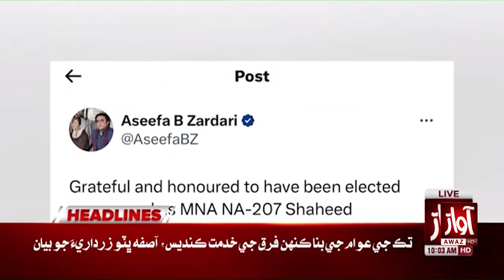Petrol Price Increased? | Awaz News 10 AM Headlines | Petroleum Price in Pakistan | Awaz Tv News